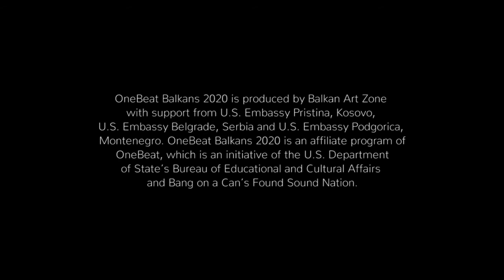Water Sprite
We are presenting you "Water Sprite", that was created during the Online edition of OneBeat Balkans 2020. The piece explores the issue of nostalgia as ‘not belonging’ or ‘not being able to find a home’. The melody comes from a traditional song “Naci en Alamo”.

OneBeat Balkans 2020 was supposed to be a 4-week program including a Residency and Tour, but due to the global pandemic this was not possible. We decided to bring all the Fellows and Team together in an online adventure and create the revolution in music creation and collaboration.

The Online Show was just the beginning of our OneBeat Balkans 2020 journey which continues in September 2020.

OneBeat Balkans 2020 is produced by Balkan Art Zone with support from U.S. Embassy Pristina, Kosovo, U.S. Embassy Belgrade and U.S. Embassy Podgorica. OneBeat Balkans 2020 is an affiliate program of OneBeat, which is an initiative of The Department of State’s Bureau of Educational and Cultural Affairs Department of State and Bang on a Can's Found Sound Nation.